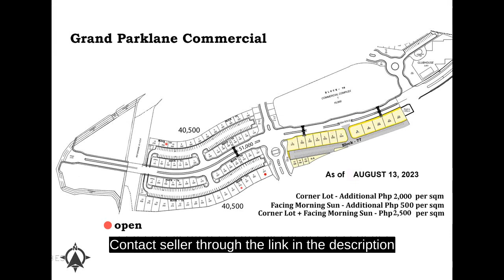Parklane-1A-1B 224 sqm Residential Lot For Sale in Gen. Trias Cavite